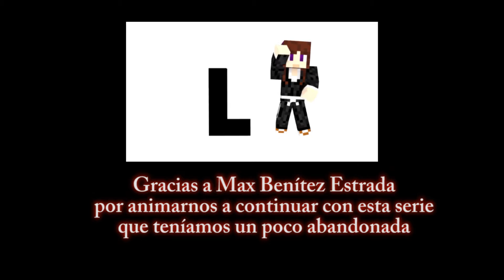Devil's Third: Demoliciones, S.A.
Desempolvamos nuestra katana y un par de lanzamisiles para traeros un vídeo más del modo en línea de Devil's Third, ya que nos parece más interesante que el modo historia.

Esperamos que os guste y muchas gracias por vernos